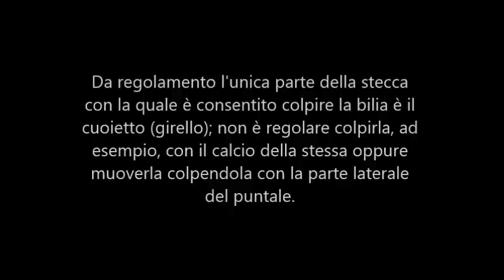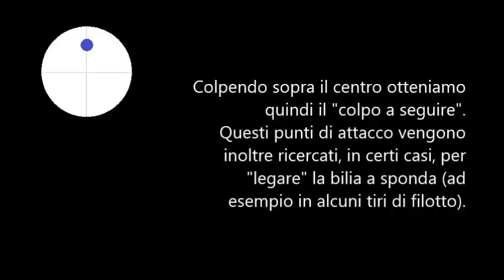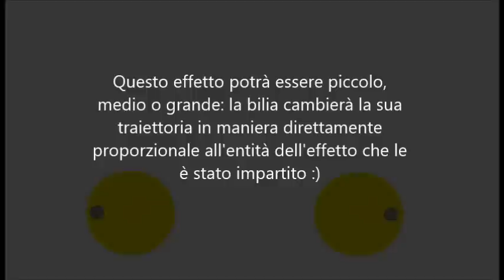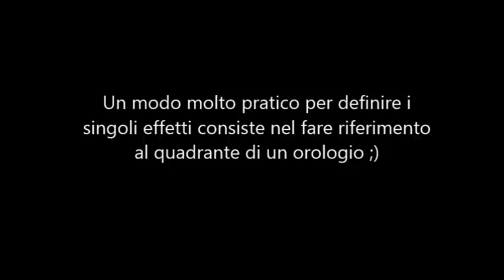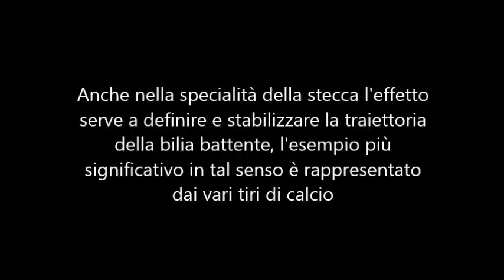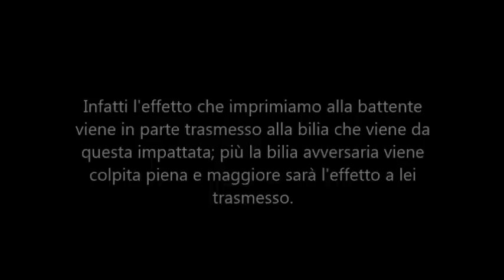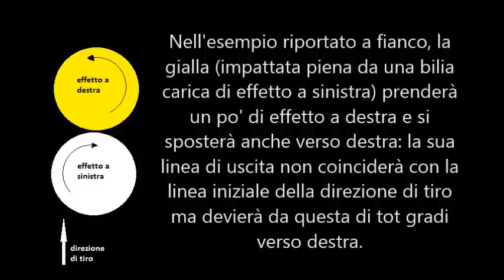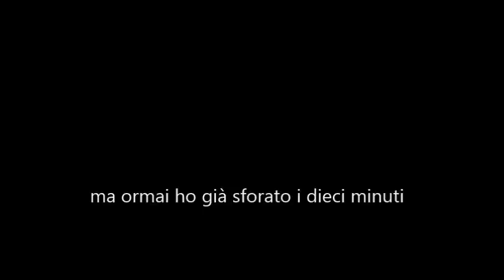Biliardo 5 e 9 birilli - Punto di attacco su bilia (effetto)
Il punto di attacco su palla (l'effetto), cioè il punto in cui si colpisce la battente con il girello: descrizione dei principali punti di attacco e loro conseguenze nel gioco pratico